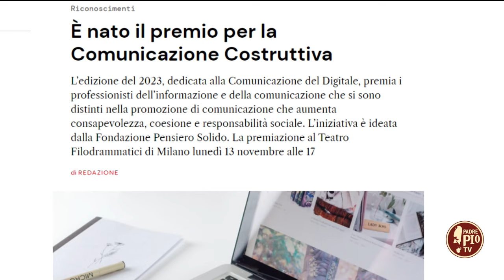Premio Comunicazione Costruttiva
Lunedì 13 novembre a Milano la prima edizione del “Premio nazionale Comunicazione Costruttiva” ideato e assegnato dalla Fondazione Pensiero Solido. Verranno premiati i professionisti dell’informazione e della comunicazione che si sono distinti nella promozione di comunicazione che aumenta consapevolezza, coesione e responsabilità sociale.